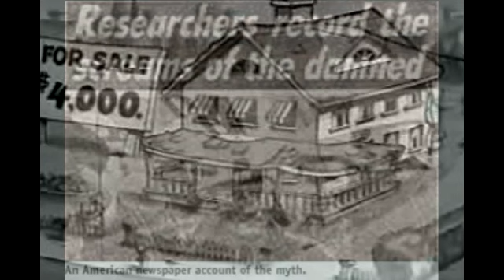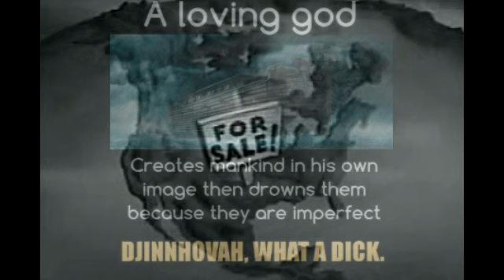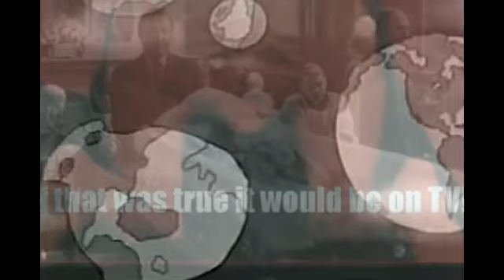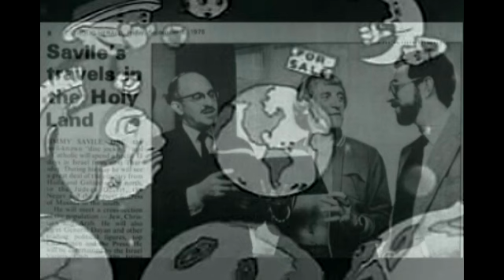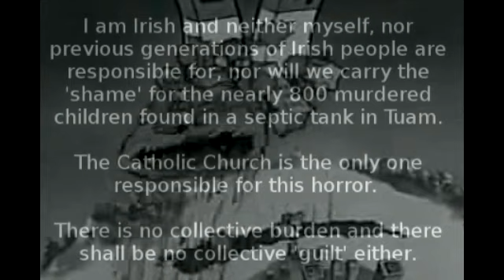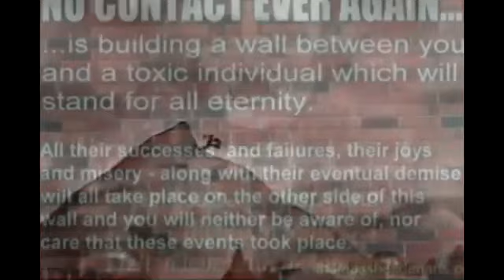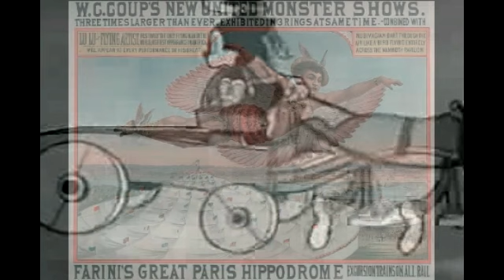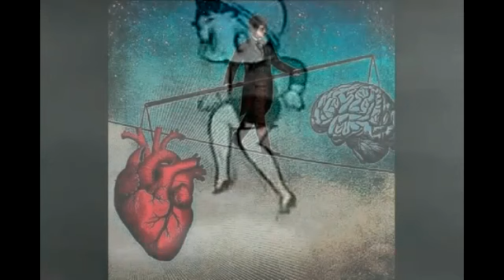The Velocity of Now - APRIL 29, 2015 with Thomas Sheridan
Putting the Mockery in Democracy
Artist, Writer, Film Maker, Cult-Free Independent Researcher, Antiquarian Apostate and Dealer in Street Smart Sorcery. A Few Pints and Some Laughs.